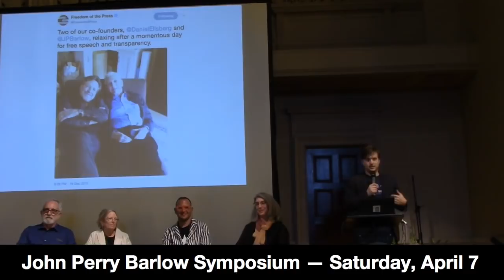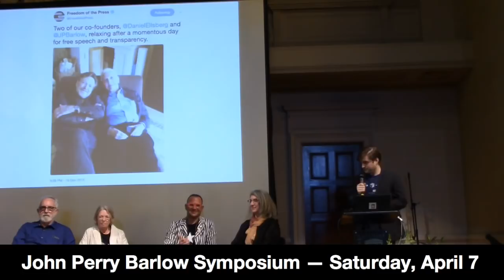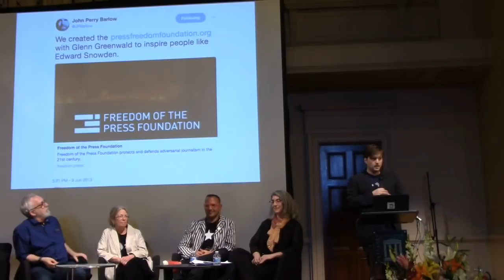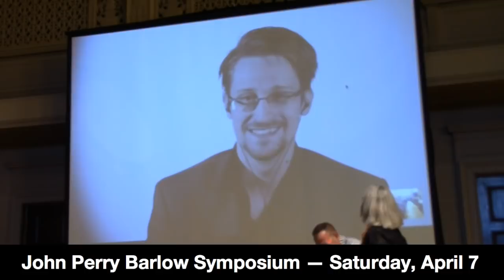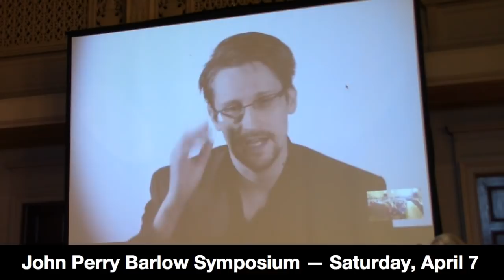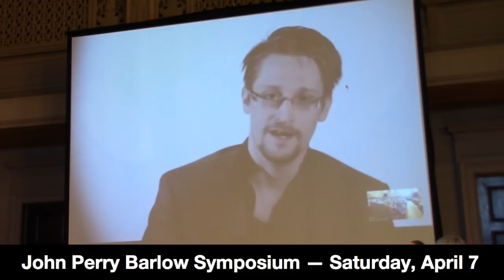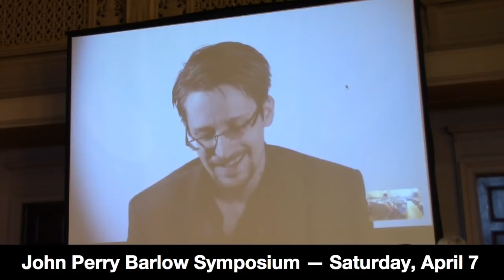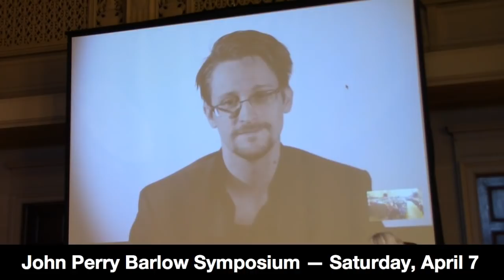Internet Archive Presents the John Perry Barlow Symposium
Please join us for a celebration of the life and leadership of the recently departed founder of EFF, John Perry Barlow. His friends and compatriots in the fight for civil liberties, a fair and open internet, and voices for open culture will discuss what his ideas mean to them, and how we can follow his example as we continue our fight.